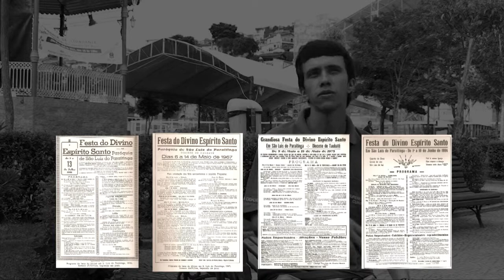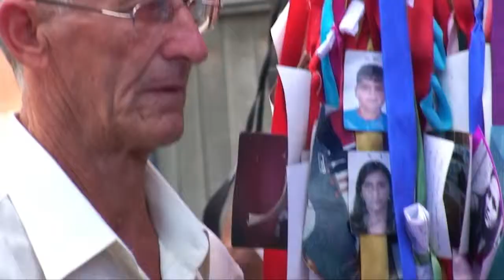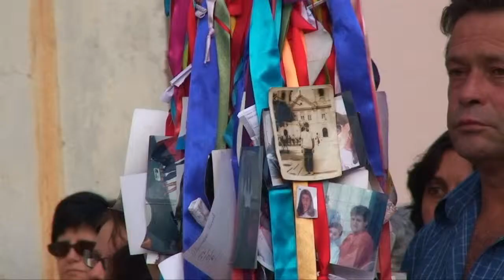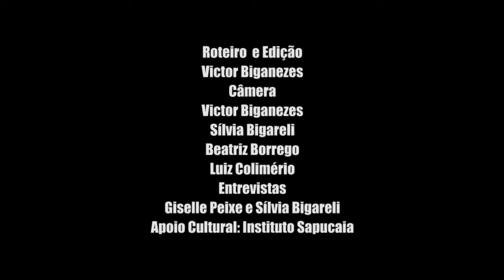São Luiz do Paraitinga - Memorial da Reconstrução - FESTA DO DIVINO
São Luiz do Paraitinga - Memorial da Reconstrução
Este é um dos 14 vídeos feitos pela Jequitibá Cultural (Vento de Maio) para o IPHAN, em 2011,
para compor o Memorial da Reconstrução em São Luiz do Paraitinga.